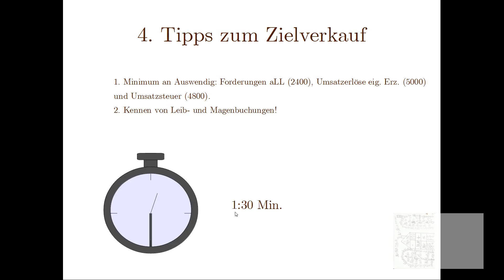4 Zielverkauf von eigenen Erzeugnissen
Hiervon lebt ein Unternehmen: Der Verkauf von eigenen Erzeugnisse! Bitte buchen Sie!